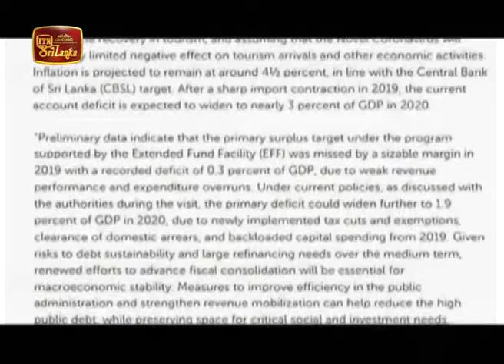ITN English News 2020-02-09 | 05.50 AM